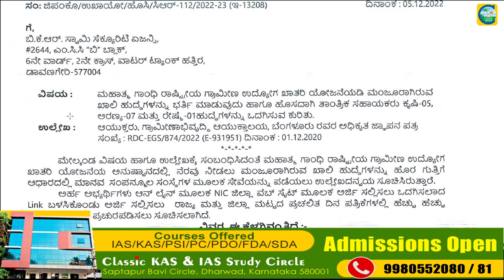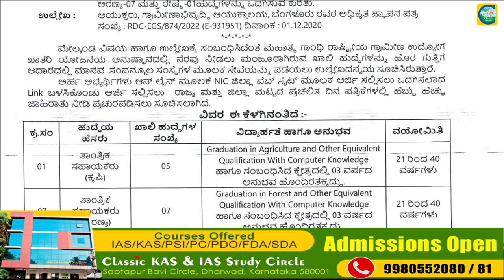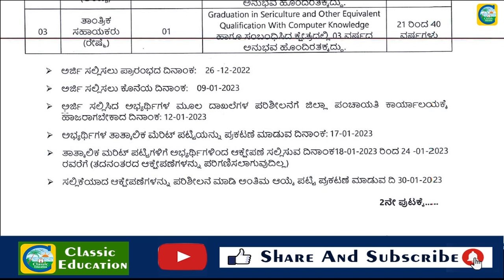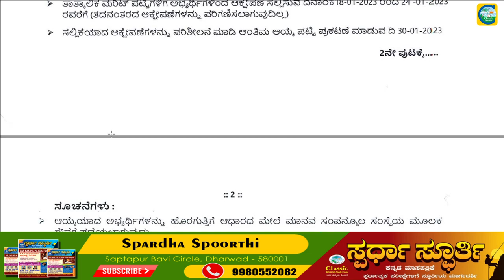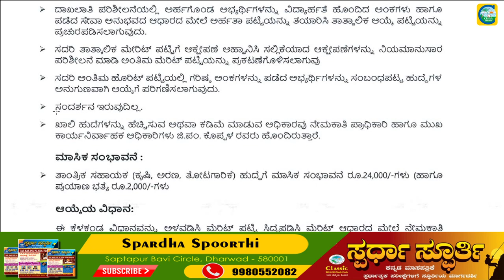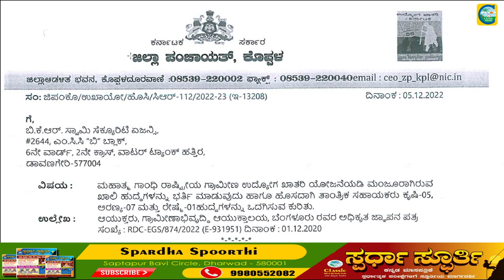ಜಿಲ್ಲಾ ಪಂಚಾಯತ್‌ದಲ್ಲಿ ವಿವಿಧ ಹುದ್ದೆಗಳು||ಉದ್ಯೋಗ ವಾರ್ತೆ||Job junction||Classic Education